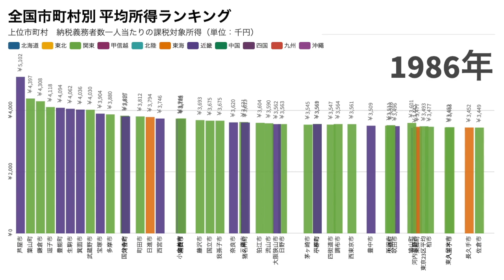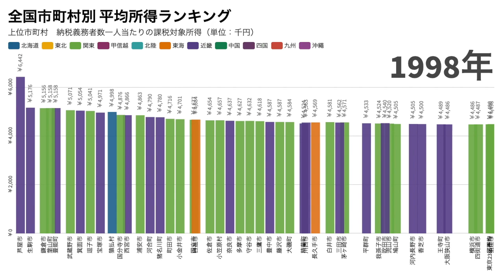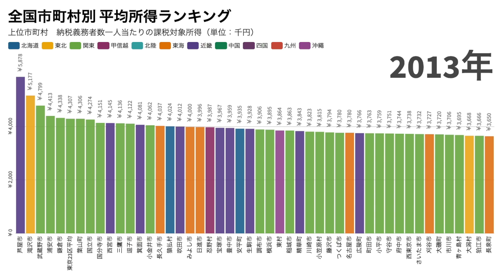【平均所得ランキング】全国市町村総合ランキング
全国の市町村別所得ランキングの推移を可視化しました。